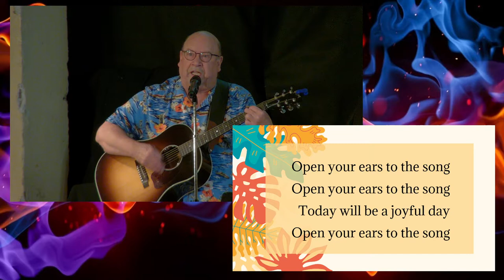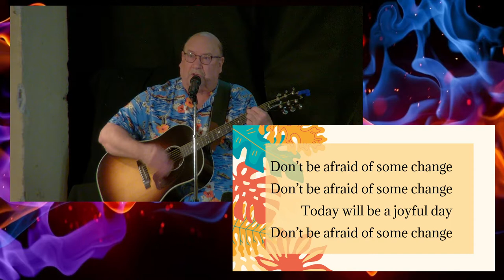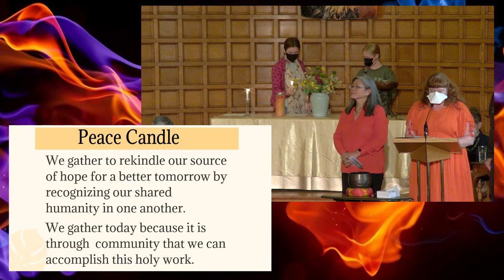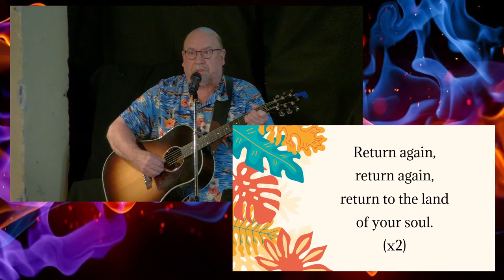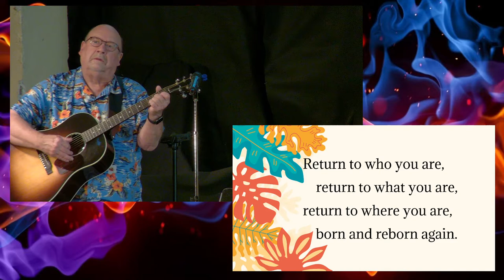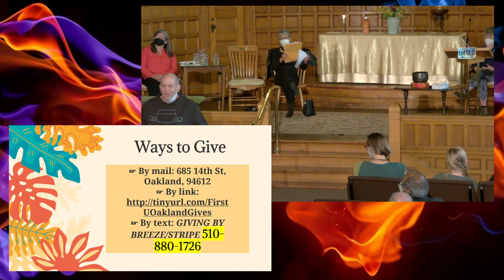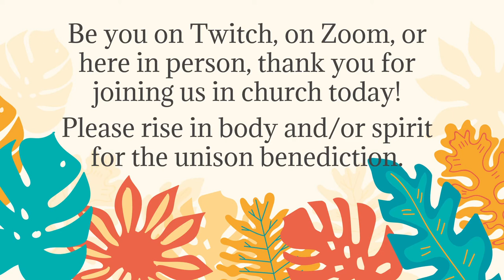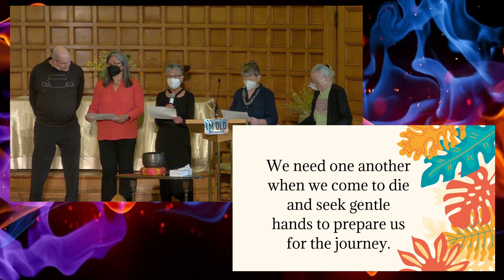Looking Back, Looking Forward—An Elders' Service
Live stream worship for July 31, 2022. Having surpassed any reasonable definition of Middle Age, your elders share with their younger selves the lessons that they have learned over years of living and share with their older selves their intentions for the days that lie ahead. Dick Bailey will facilitate this journey with live and in-person presentations by Helen Duffy, Donna Fujioka, Betty Bobo Seiden, and honorary elders Libby Crowell, Haley Crowell, Barbara North, and Noemi de Guzman.

You can use the connection card to sign up for the newsletter and worship email.